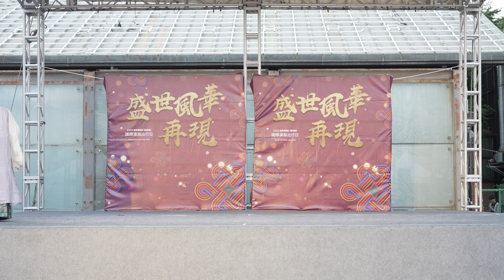C1197｜★《大觀園．頌舞雅苑》｜劍舞｜20231119_2023 臺灣漢服節｜第四屆｜國際漢服出行日｜Taiwan International Hanfu Day 2023｜臺北市西門町商圈